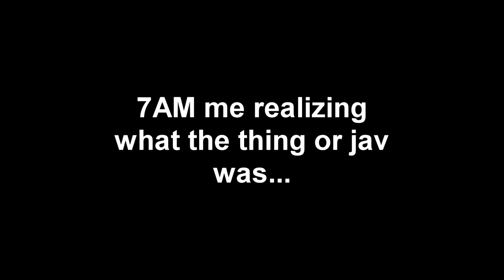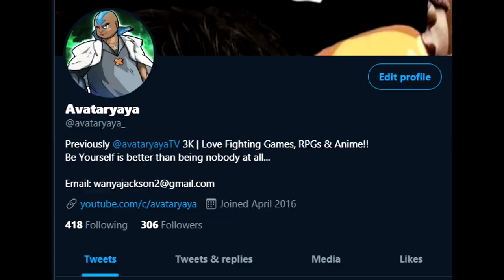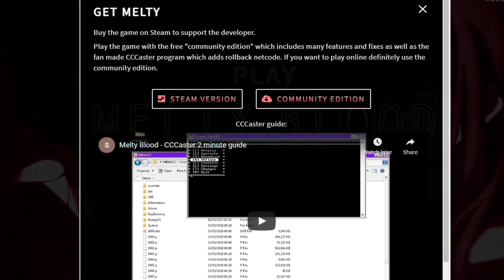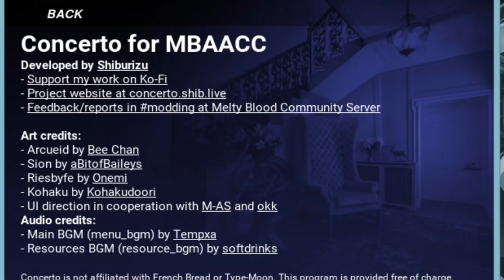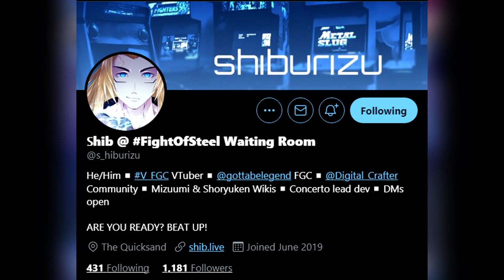WHY YOU SHOULD PLAY Melty Blood in 2021 Ft. ZettaSlow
Why You Should Play Melty Blood: Actress Again Current Code in 2021!!
Since Melty Blood Type Lumina Release Date is COMING VERY SOON! Let’s you guys into Melty Blood by teaching you about the history of French bread and how we got to Melty Blood Actress Again Current Code. SHOULD YOU PLAY Melty Blood Actress Again Current Code in 2021?! I Will Also Teach you how to play the game etc in this video as well!!
Thank you @S_hibiruzu FOR CREATING CONCERTO.EXE making it even easier to play MBAACC in 2021, here is the Twitter

Buy the game on Steam to support the developer.
Play the game with the free "community edition" which includes many features and fixes as well as the fan made CCCaster program which adds rollback netcode. If you want to play online definitely use the community edition.

PSN: avataryaya
NNID: avataryayaTV
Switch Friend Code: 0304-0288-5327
Steam: avataryaya
Melee ID: yaya 663